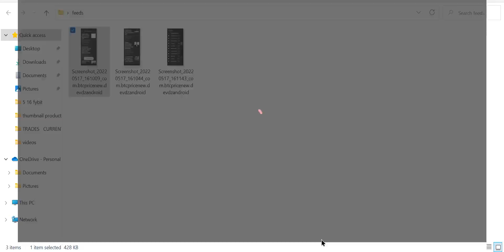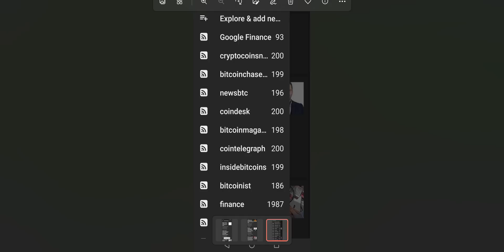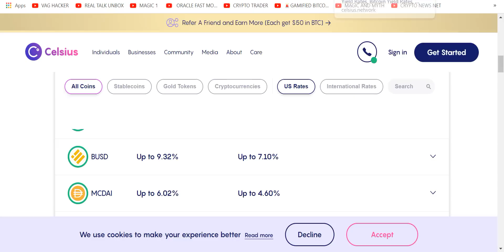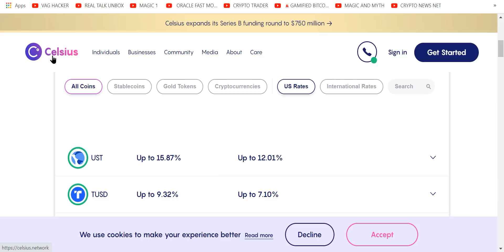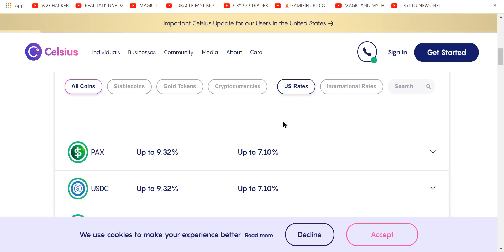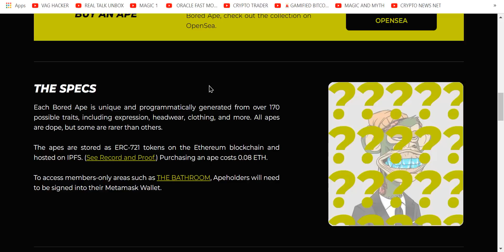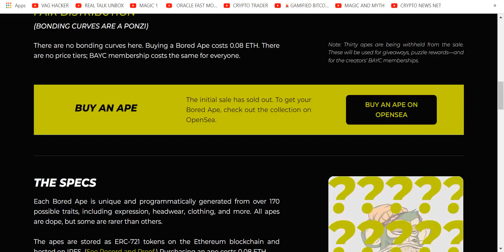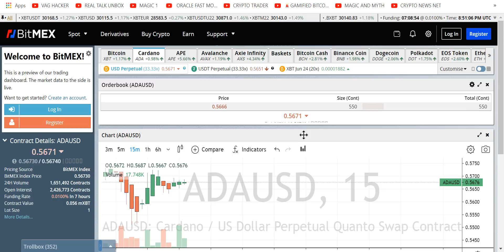USDT UN-STABLE COINS THE GINSU EFFECT ON YOUR CRYPTO THE NO B.S CRYPTO NEWS CELSIUS IN TROUBLE